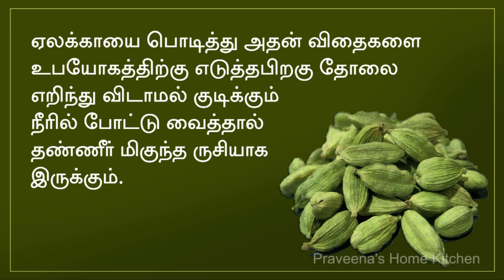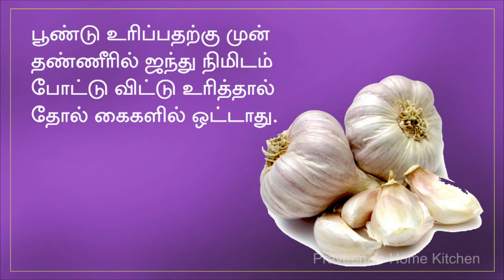Kitchen Tips and Tricks in Tamil | Praveena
Simplifying strategies, tips, and techniques—from the Real Simple test kitchens.